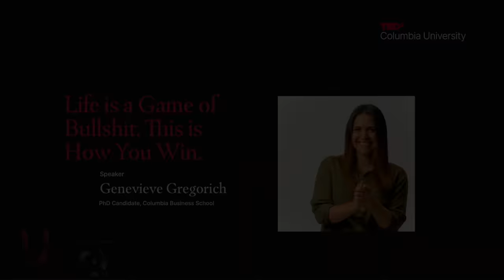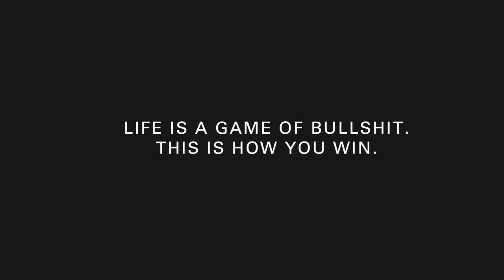Life is a Game of Bullshit. This is How You Win | Genevieve Gregorich | TEDxColumbiaUniversity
Social scientist Genevieve Gregorich shares how learning how to win at the card game Bullshit helped her succeed in life. In both the card game and life, winning involves the same strategy. And, like any good strategy, it’s not what you expect. Learn the power of truth in a game of deception to unlock your true potential. Genevieve (Vivi) Gregorich is a PhD candidate in Management at Columbia Business School with a focus on Strategy. Her research examines the role of business in society, the interaction between social movements and organizations, organizational reputation management, nonmarket strategy, and zero- sum thinking. She has authored cases on personal strategy and innovation with a focus on the psychological conditions that generate innovative ideas and the political processes that push ideas through corporate and bureaucratic labyrinths. This talk was given at a TEDx event using the TED conference format but independently organized by a local community.